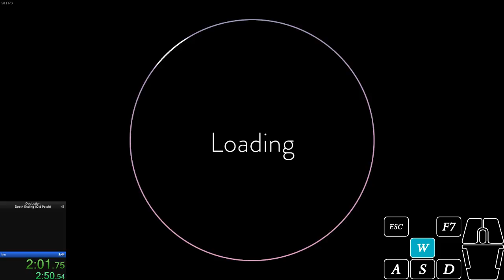Obduction: Death Ending Old Patch in 2:33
v good run